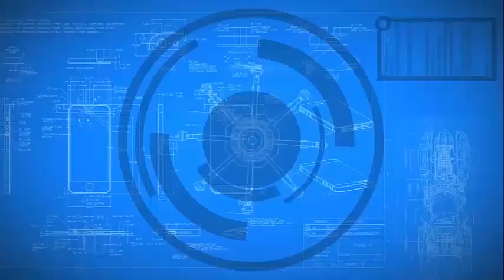tamil unit 2 2